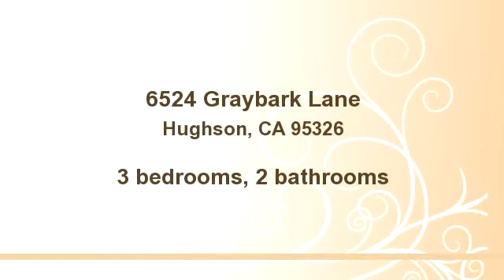Property for sale - 6524 Graybark Lane, Hughson, CA 95326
Bedrooms: 3
Bathrooms: 2 bathrooms
Square Feet: 1600
Price: $244,500

07/01/2015 09:40:01 am

Last modified: